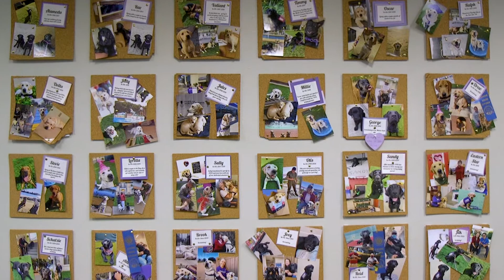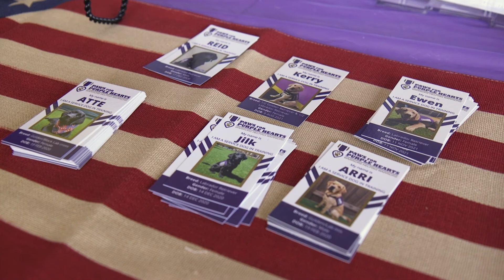Paws for Purple Hearts - Service Dogs for our Warriors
Paws for Purple Hearts is a non-profit organization whose mission is to help Veterans and Active Duty Service Members suffering from trauma-related conditions like PTSD and TBI as well as mobility issues through Service Dogs and canine-assisted therapeutic programs.